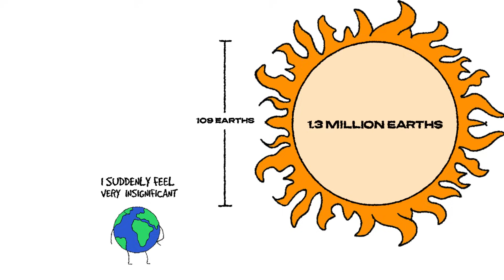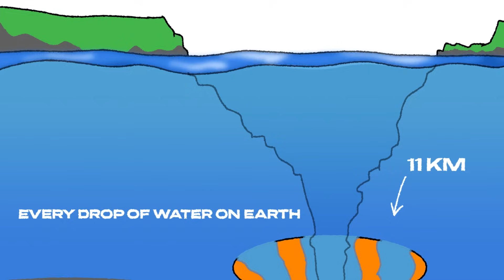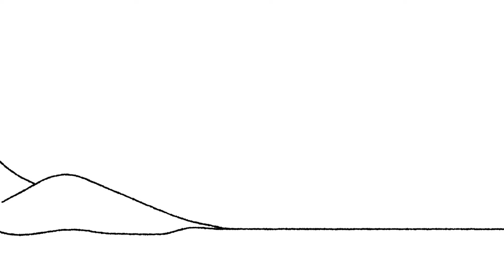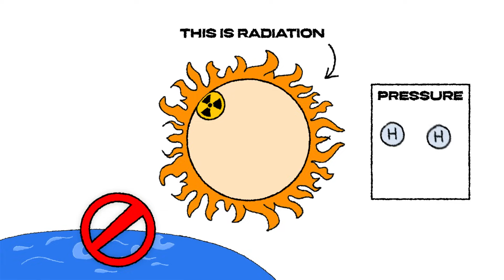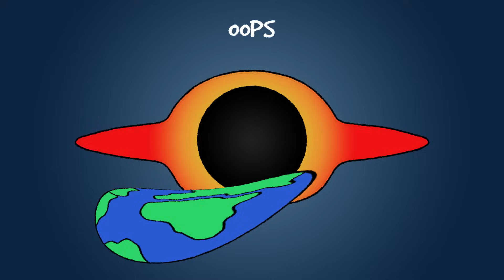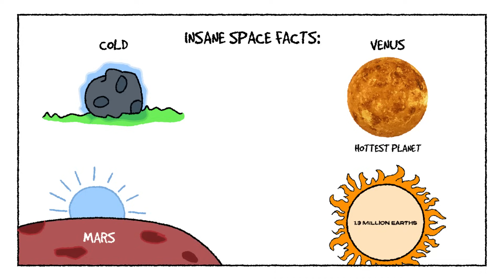What If We Dumped All of Earth’s Water Onto the Sun?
What would happen if we took every drop of water on Earth and dumped it straight into the Sun? Would it explode? Would we create a cosmic disaster? Or would the Sun just… get bigger and angrier?

What happens to Earth’s climate when the water is gone? How does the Sun react? And could we accidentally trigger a supernova?

Brace yourself for wild science, space chaos, and some unexpected consequences. 🔥